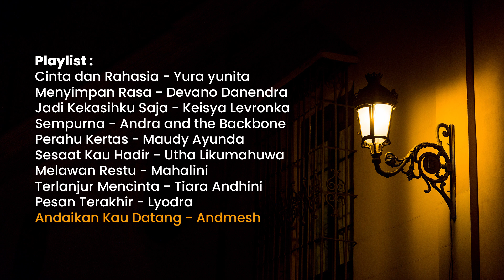Playlist Lagu Indonesia - Cover by Yayas MEJR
Cinta dan Rahasia - Yura yunita
Menyimpan Rasa - Devano Danendra
Jadi Kekasihku Saja - Keisya Levronka
Sempurna - Andra and the Backbone
Perahu Kertas - Maudy Ayunda
Sesaat Kau Hadir - Utha Likumahuwa
Melawan Restu - Mahalini
Terlanjur Mencinta - Tiara Andhini
Pesan Terakhir - Lyodra
Andaikan Kau Datang - Andmesh